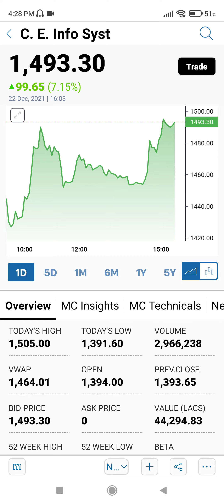C.E.info systems share Big announcement●mapmyindia share today update news●mapmyindia share latest●